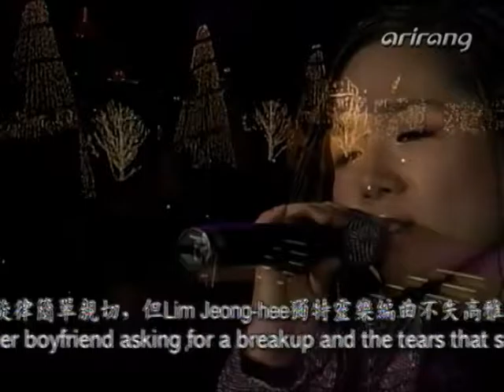임정희 - 눈물이 안났어 ③